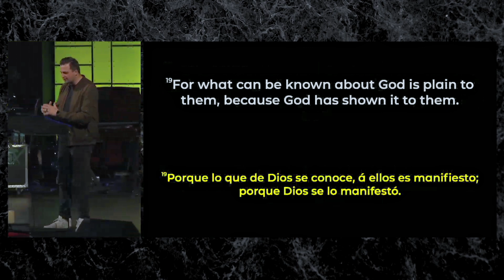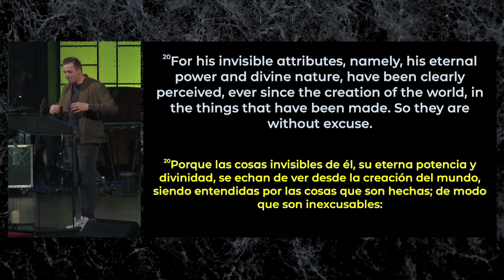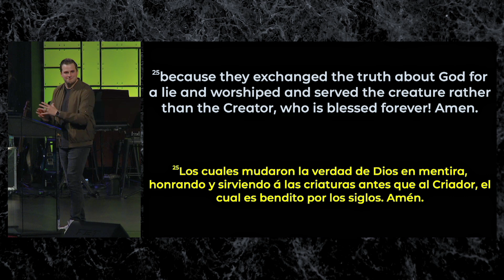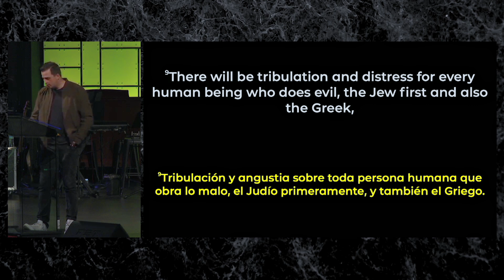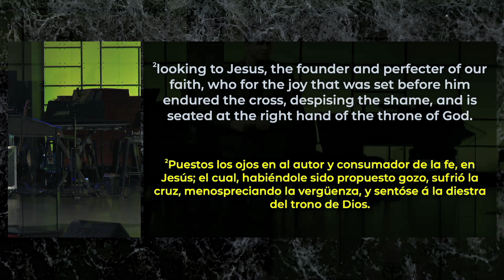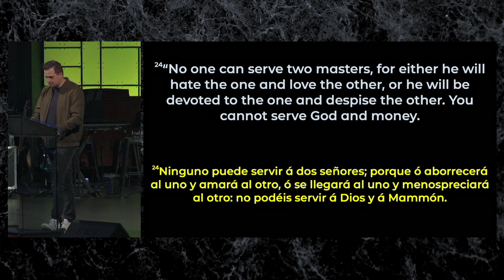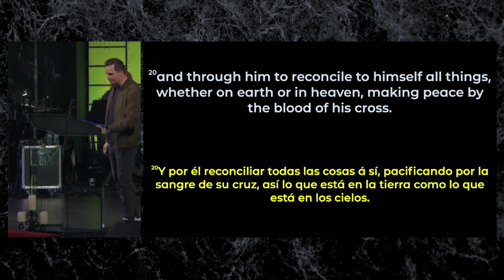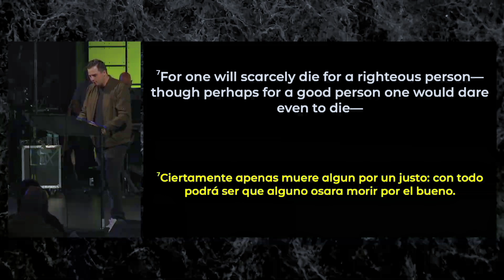What Do You Worship?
Pastor Luke Ball takes us on a journey through the book of Romans, exploring the profound truths about God's wrath, the evidence of a Creator, and the consequences of idolatry. Pastor Luke passionately argues for the existence of God, using both scriptural and scientific evidence to make a compelling case. He challenges the congregation to examine their lives for idols—anything that takes the place of God in their hearts—and to prioritize their relationship with Jesus above all else. Through vivid illustrations and heartfelt exhortations, Pastor Luke calls for a return to true worship, urging believers to make room for God in every aspect of their lives.

As he navigates through Romans 1 and 2, and later touches on Romans 5, Pastor Luke emphasizes the importance of worshiping God alone and the dangers of allowing other things to take His place. He reminds us that while we are all guilty of idolatry and sin, God's grace through Jesus Christ offers redemption and a path to eternal life. This sermon is a call to action for believers to crush their idols, clear the clutter from their hearts, and live lives wholly devoted to the glory of God.

Stratford Heights Church of God
4419 Nelson Rd.

Sunday Service Times:
9:00am, 11:00am